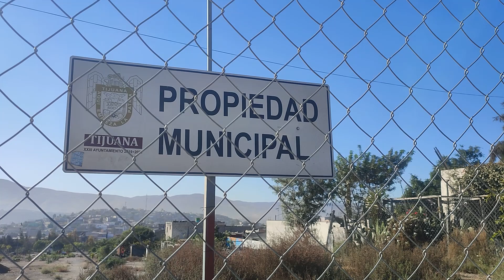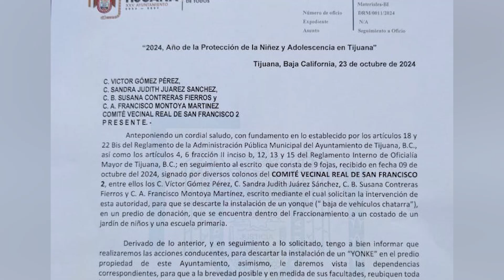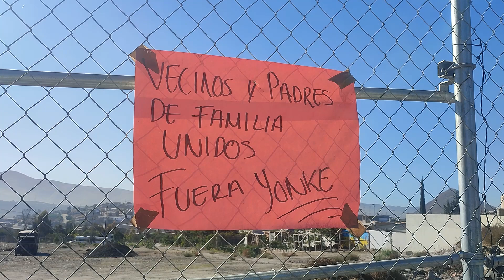Vecinos de Real de San Francisco II exigen construcción de bachillerato en antiguo yonke municipal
Vecinos de Real de San Francisco II exigen la construcción de un bachillerato en el antiguo yonke municipal, pues no cuentan con un plantel de educación media superior cercano.